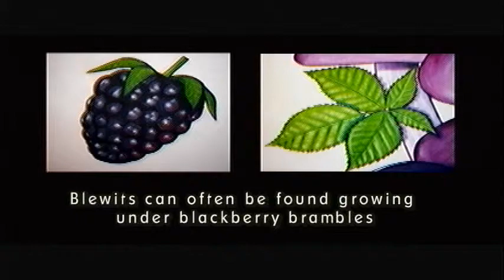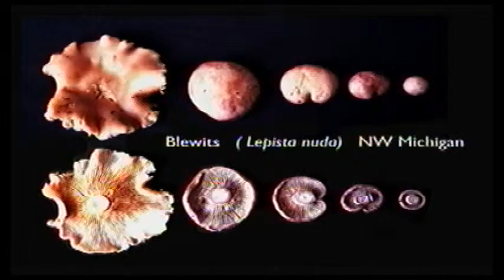Blewit Mushrooms Canvas -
Acrylic on canvas - 3 x 3 '  These Fall fungi are both beautiful and tasty featuring lavendar and purple hues , particularly when shaded in blackberry thickets. Learn the origin of their name and see a recent growth study.